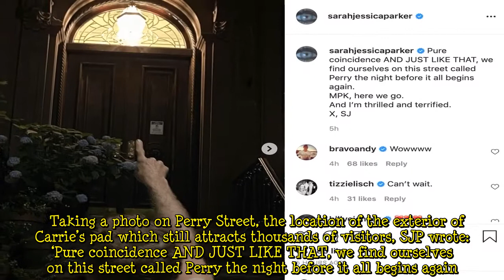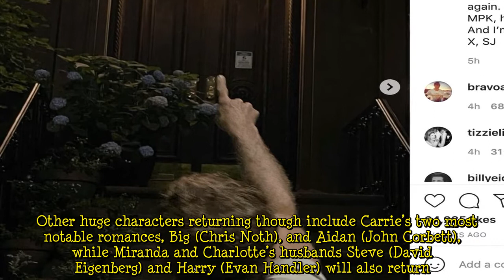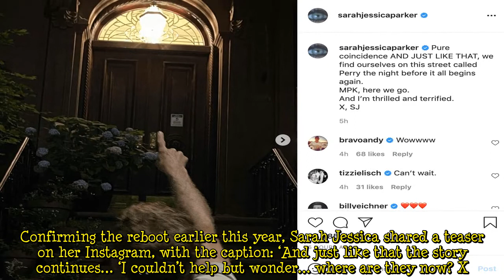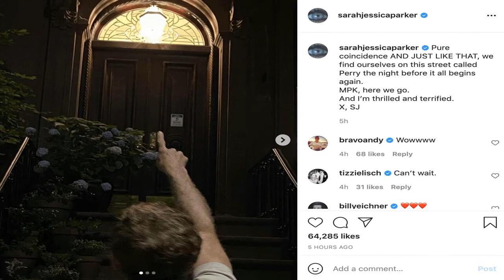Sarah Jessica Parker ‘thrilled and terrified’ as she confirms filming on Sex and The City reboot wit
Sarah Jessica Parker has shared a photo outside Carrie Bradshaw’s New York apartment confirming filming on the Sex and The City reboot is about to begin.  The 56-year-old is reprising her role as New York’s most stylish columnist alongside Kristin Davis (Charlotte Yorke) and Cynthia Nixon (Miranda Hobbes) but without Kim Cattrall (Samantha Jones) as the ladies are reunited in And Just Like That.  Taking a photo on Perry Street, the location of the exterior of Carrie’s pad which still attracts t  ...